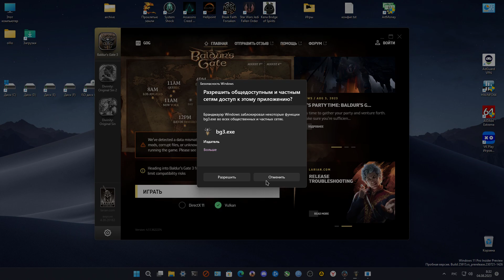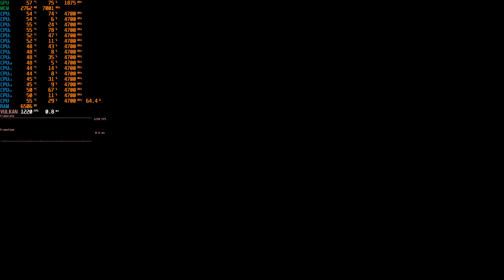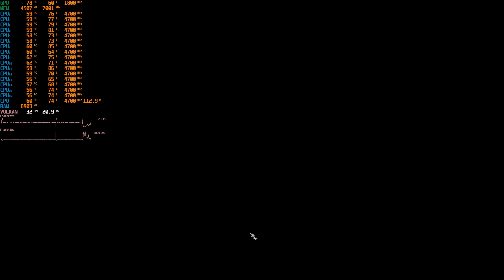Baldur's Gate 3 | i9-9900K | RTX2060 | 16GB | Ultra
ASROCK Z370 PRO4 (P4.30E)
16 Gb (2x8gb) DDR4 4000 CL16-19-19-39 G.Skill RIPJAWS V
PALIT GeForce RTX 2060 STORMX
CPU Cooler Scythe Fuma Rev.B